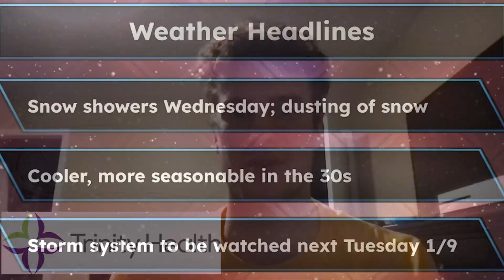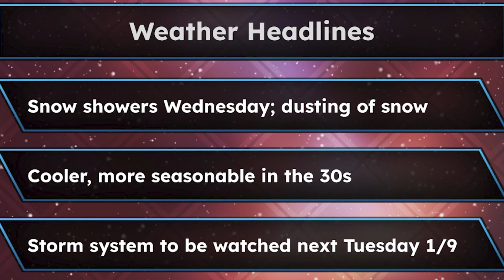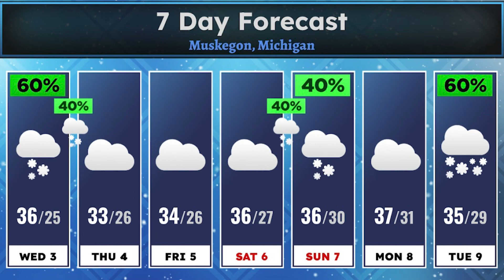Andy and Dave Daily Jan 3rd